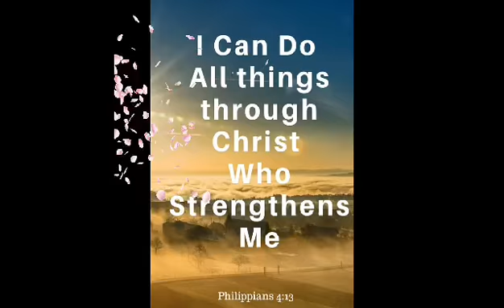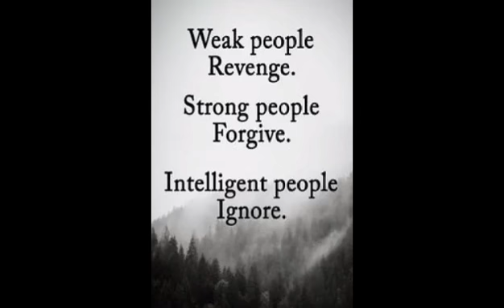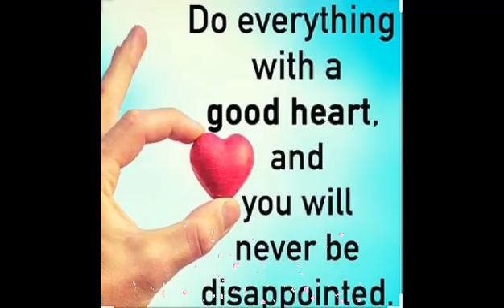Inspiring Quotes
It's an inspiring quotes and Bible messages that inspire everyone.
enjoy reading and watching...God Bless